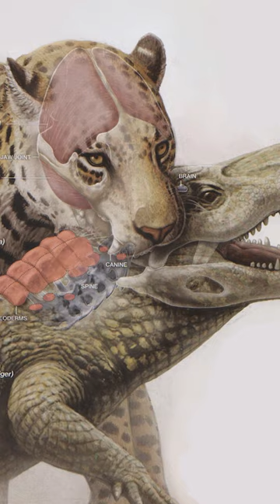Animais gigantes e incríveis da fauna brasileira!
Nesse vídeo eu mostro 4 animais incríveis e gigantes da nossa Fauna Brasileira!